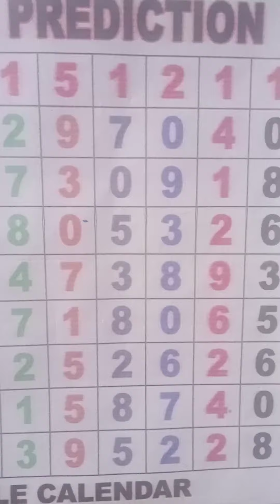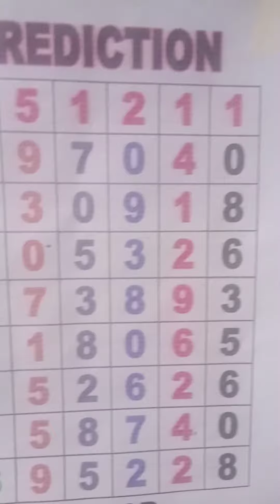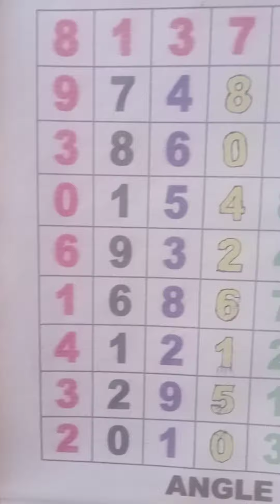lotto 3 digit guide & tips sa pagtaya/Swertres Prediction Angle Calendar